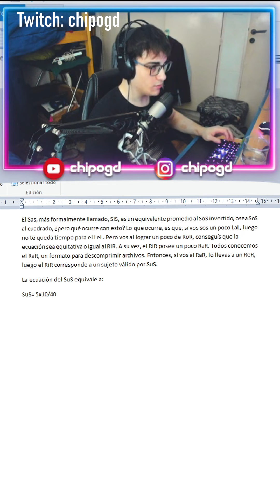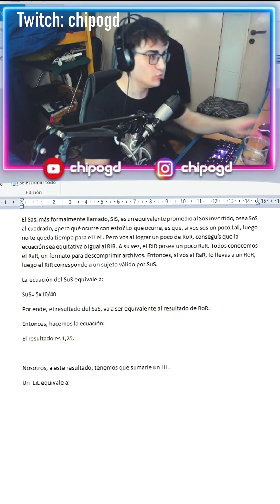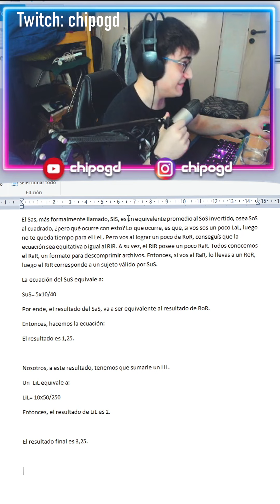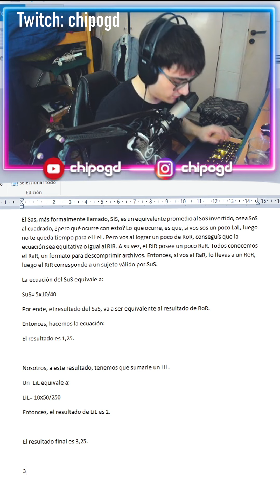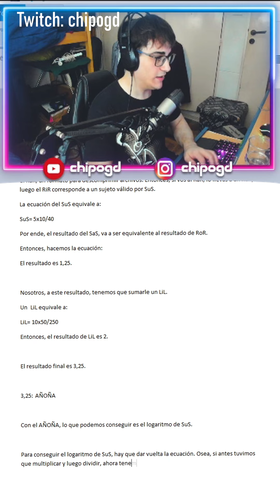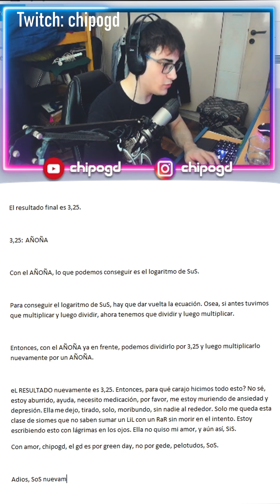LA CLASE DEL SiS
presten atención.